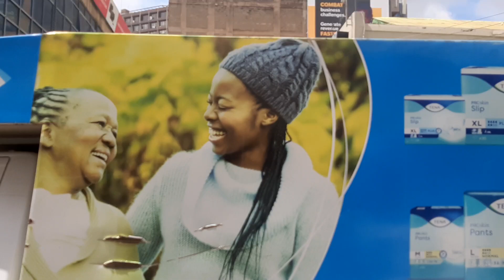The Doves/pigeons of Nairobi🕊🕊🕊, amazing birds💗💗💕💕